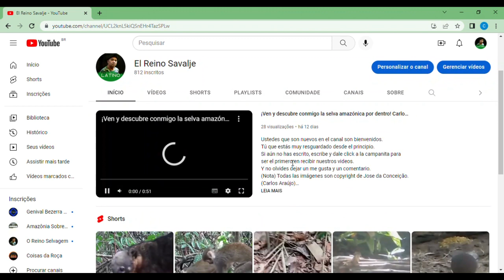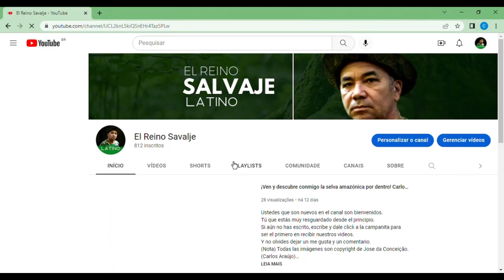Uma semana na selva amazônica! Quero sobreviver de armadilhas e dos recursos naturais. Vídeo 03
Você que é novo no canal seja bem-vindo.
Você que está desde o começo muito abrigado.
Você que ainda não é escrito se escreva e clique no sininho para ser o primeiro a receber os nossos vídeos.
(Obs.) Todas as imagens são de direitos autorais de Jose da conceição. (Charles Araújo)
E faz parte do arquivo pessoal do reino selvagem.